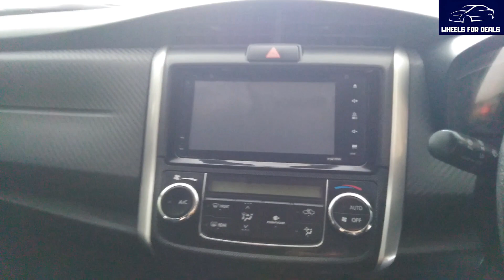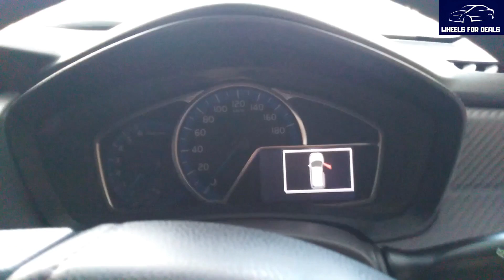Toyota Fielder 2014 for sale | Toyota fielder hybrid 2014 | Toyota fielder review in pakistan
Toyota Fielder 2014
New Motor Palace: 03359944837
Detailed Pictures are on Facebook and intagram, so follow us there
Looking to buy or sell your car 🚘, we are here to help you 🥰

For further more visit our